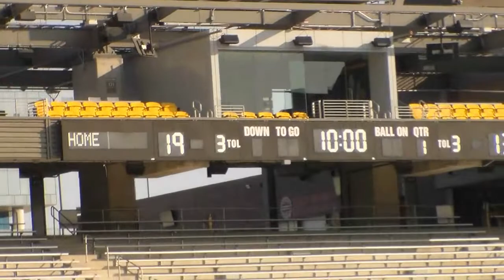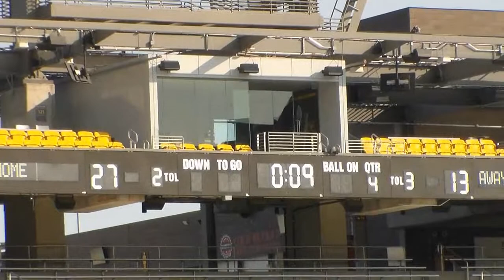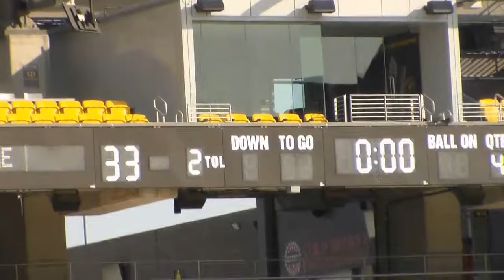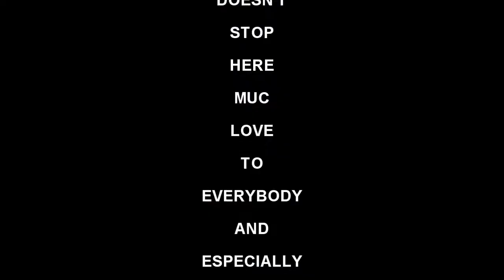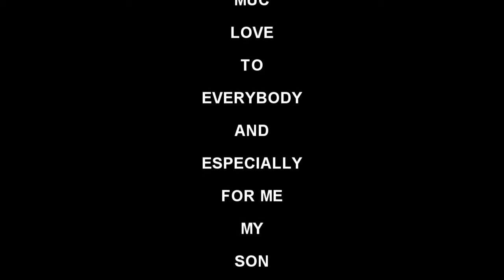AYF CHAMPIONSHIP 7 U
Despite being sick, in and out of a fever, coughing and short of breathe, Jayson Brownridge still showed alot of heart and wanted to participate in this championship, so we let him, but he definitely wasn't even close to 100% , The Az Suns still landed the victory, congratulations Az suns, and a special thanks to everybody who participated. to donate click the